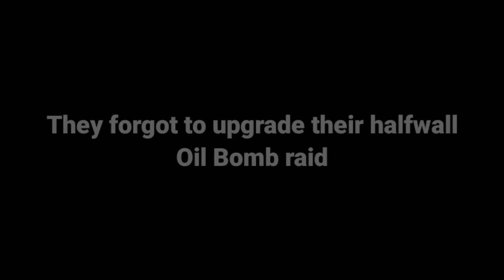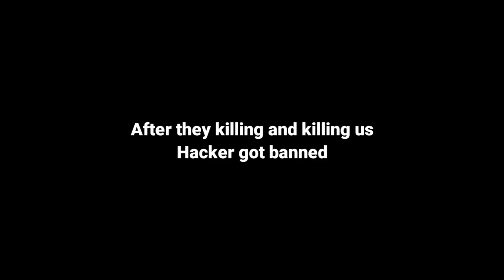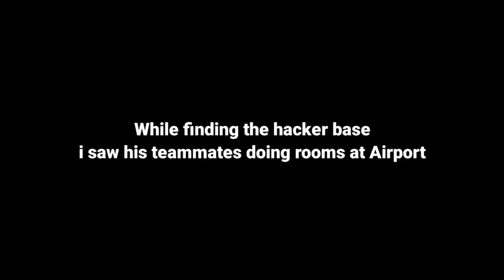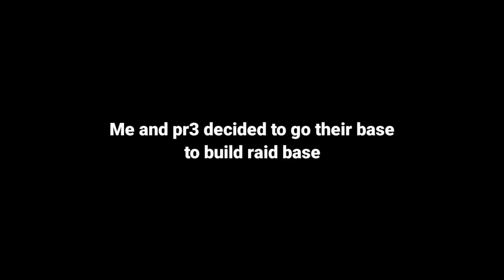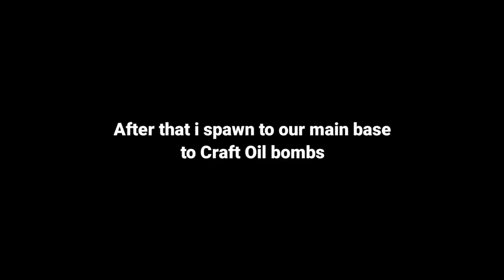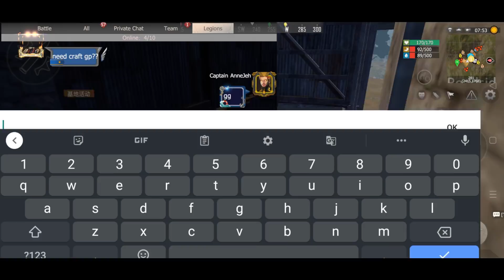They forgot to upgrade the halfwall Oilbomb Raid (Part 2/3) (EP99) Last Island of Survival